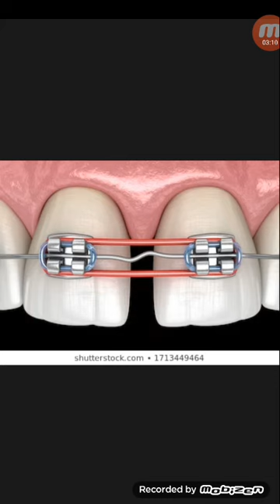ফাঁকা,উঁচু ও আঁকাবাঁকা দাঁতের চিকিৎসা কিভাবে করা হয়!কতদিন লাগে...